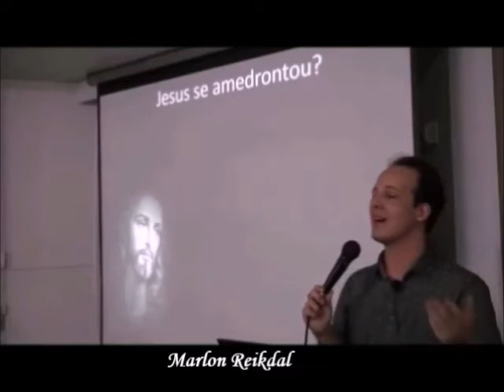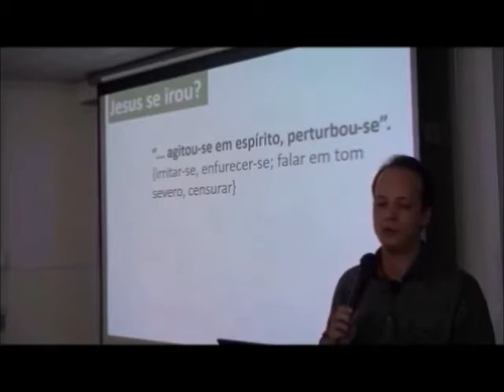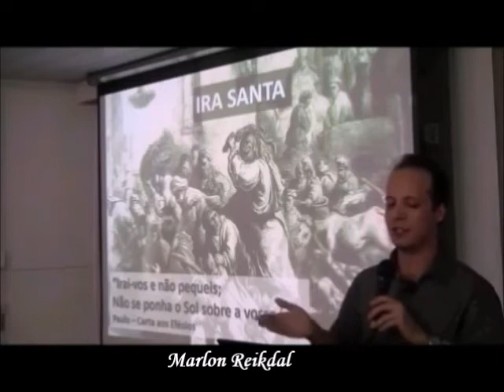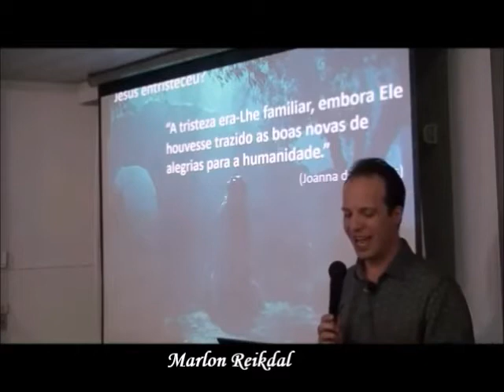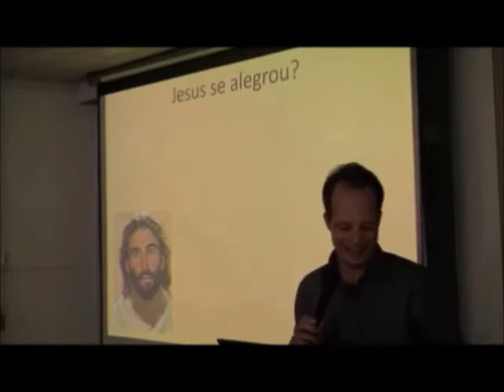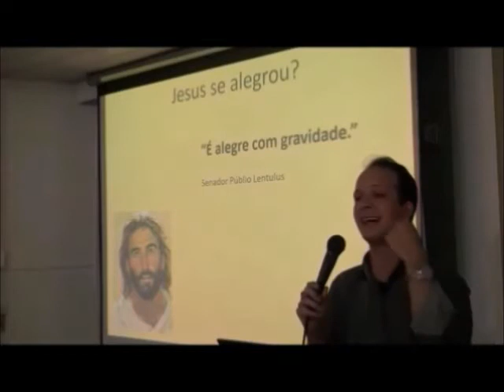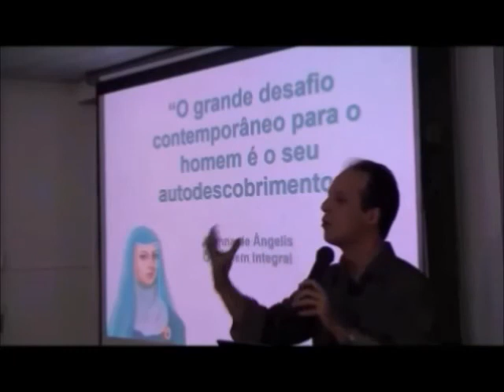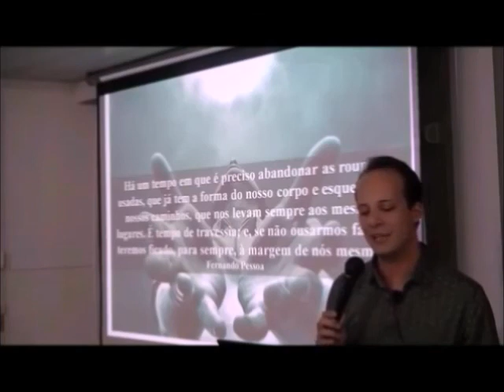Jesus e Emoções - Marlon Reikdal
Tomei a liberdade de separar trechos do curso "Cultivo das Emoções" pra chamar a atenção para o livro com o mesmo nome: Cultivo das Emoções - Marlon Reikdal.
Quem puder adquirir o livro super recomendo! É um excelente investimento e o curso já perdi a conta de quantas vezes assisti. Nesse período de isolamento, estou assistindo mais uma vez e relendo o livro.
A playlist do curso está logo abaixo, e o livro é só procurar na Internet.